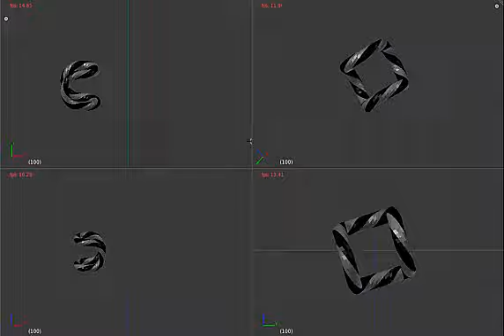U turn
diamond